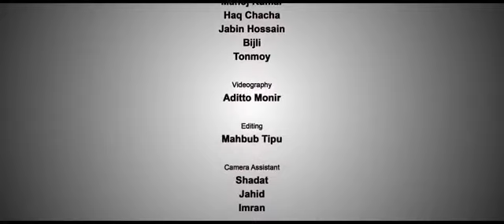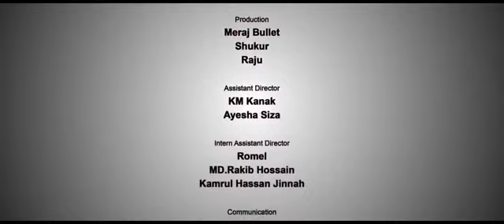লেটারবক্স নিয়ে দারুণ একটি বাংলা শর্ট ফিল্ম | ভিডিও টি দেখলে অবশ্যই ভাল লাগবে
প্রতিদিন লেটারবক্স’এ চিঠি দিয়ে যাওয়া ডাকপিয়ন রহিম চাচার গল্প “লেটারবক্স”। এমন অনেকেই আছে আমাদের চারপাশে যারা শত বাধার মাঝেও পরিশ্রম করে যাচ্ছে আমাদের জন্য। কিছু কি করেছি আমরা?